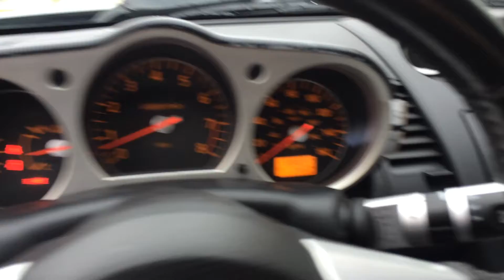2006 Nissan 350Z